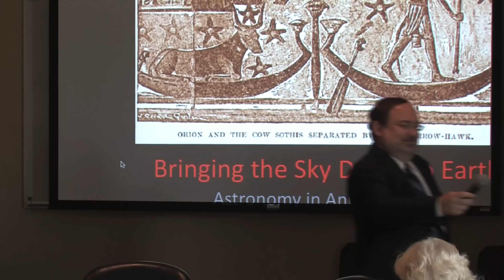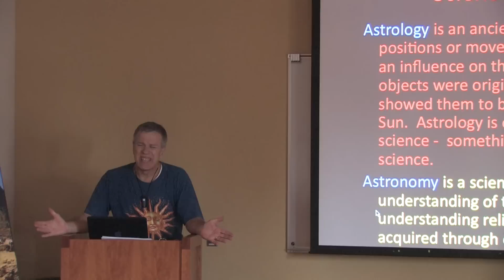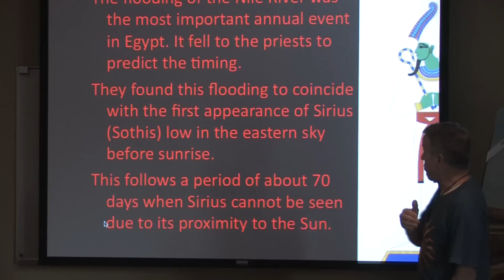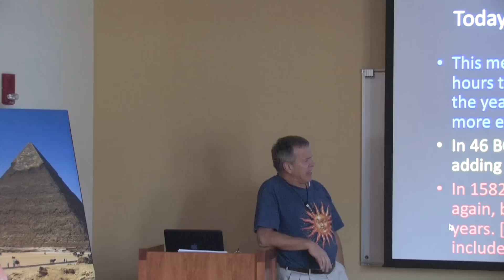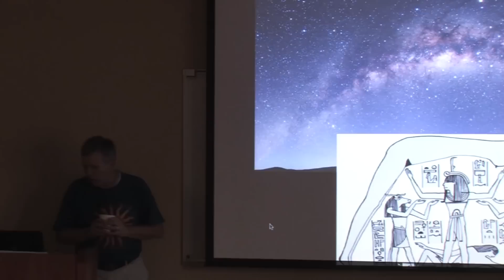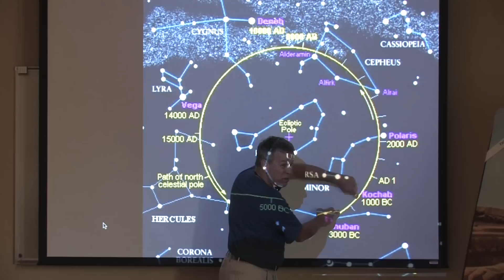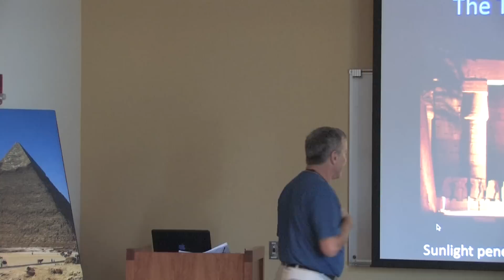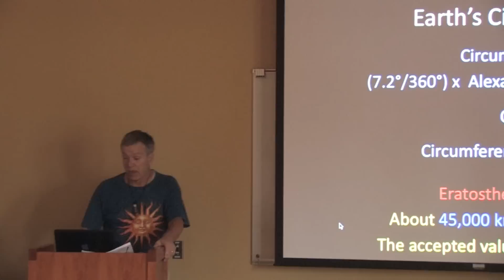Bringing the Sky Down to Earth: Astronomy in Ancient Egypt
This series, "A Futuristic Look at Ancient Lenses: A Symposium on Ancient Egypt" focuses on topics and discussions from Ancient Egypt, and involved scholars from across the Eastern Illinois University Campus. In this video, Professor David Linton looks at Ancient Egyptian Astronomy.